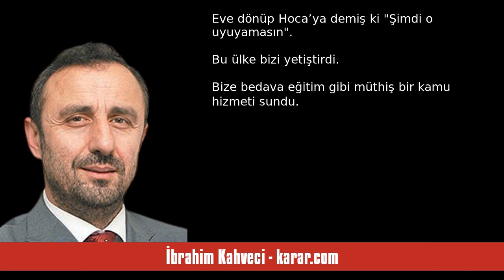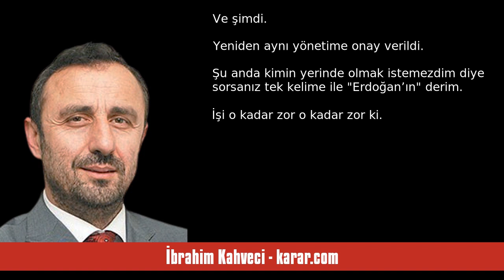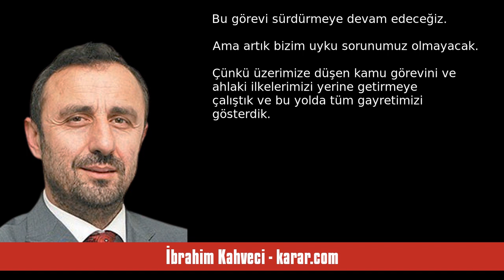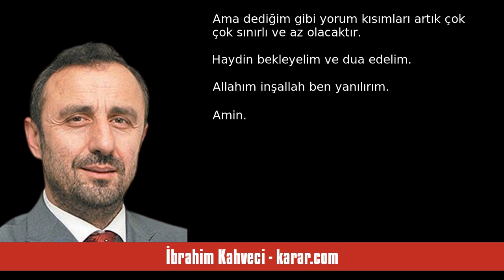İBRAHİM KAHVECİ: EKONOMİ ARTIK HERKESİN MESELESİ - SESLİ KÖŞE YAZISI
İbrahim Kahveci - karar.com - Ekonomi artık herkesin meselesi - 30 Mayıs 2023 tarihli yazısının seslendirmesi

"Hoca’nın komşusuna borcu varmış ve bu borçtan dolayı uyuyamıyormuş. Eşi bundan çok rahatsız olup komşunun kapısını çalıp “biz bu borcu ödeyemeyeceğiz” demiş. Eve dönüp Hoca’ya demiş ki “Şimdi o uyuyamasın.”

Bu ülke bizi yetiştirdi. Bize bedava eğitim gibi müthiş bir kamu hizmeti sundu. Devamında bilgi birikimimiz için farklı imkanlar sağladı. Ve bu havuzda yetişip alanımızda bir birikime ulaştık.

Bu ülkeye ve millete bir borcumuz vardı: Gördüğümüz, bildiğimiz doğruları söylemek ve sorunlara di. "